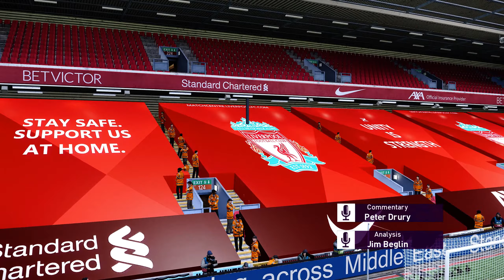🔥 LIVERPOOL vs MANCHESTER CITY ● PES 2021 Realism Mod - Live Broadcast Camera | Fujimarupes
▶️ This video show 🔥 LIVERPOOL vs MANCHESTER CITY | PES 2021 Predicts ⚽